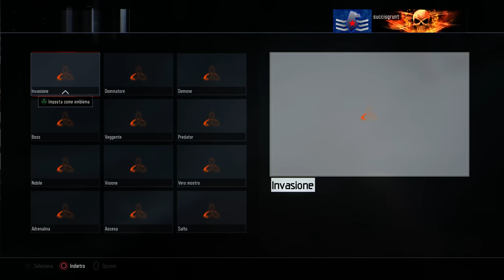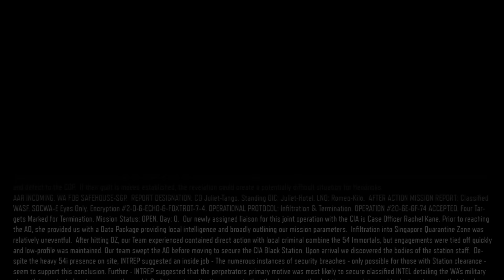Call of Duty Black Ops 3 Gameplay ITA Parte 3 - Singapore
▂ ▃ ▄ ▅ ▆ ▇ █ LEGGIMI █ ▇ ▆ ▅ ▄ ▃ ▂
Call of duty: black ops 3 ITA PS4 - XBOX ONE - PC

Dopo l'attacco dei droni del 2025 per mano di Raul Menendez e Cordis Die, le nazioni di tutto il mondo siglano un patto chiamato Accordo di Winslow per l'istallazione di un sistema chiamato Directed Energy Air Defense (D.E.A.D.) un sistema per difendere lo spazio aereo internazionale da eventuali attacchi terroristici. Tuttavia con il riscaldamento globale in aumento, la sovrappopolazione ed il rapido esaurimento delle risorse naturali hanno portato ad una catastrofe maltusiana.

Nel 2037, la corsa agli armamenti tecnologici aveva raggiunto il limite e vengono istituite nuove alleanze geopolitiche per proteggere gli interessi nazionali. Il Regno Unito, Francia e Germania hanno lanciato la disintegrazione dell'Unione Europea; lasciando l'UE, la Russia compra il debito estero della Polonia per creare una nuova alleanza economica e militare conosciuta come Patto di Difesa Comune. Allo stesso tempo, le restanti nazioni dell'Accordo di Winslow defluiscono in un'alleanza militare per rivendicare i resti delle risorse naturali del globo e si preparano ad affrontare una nuova Guerra fredda contro il Patto di Difesa Comune.